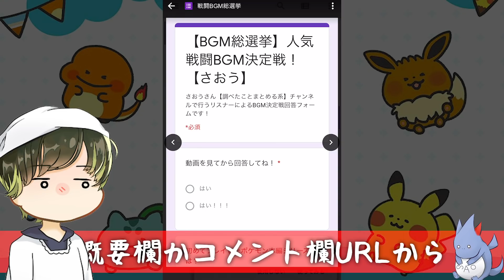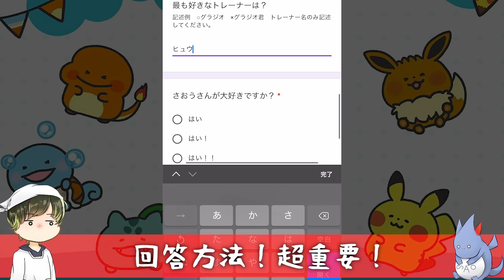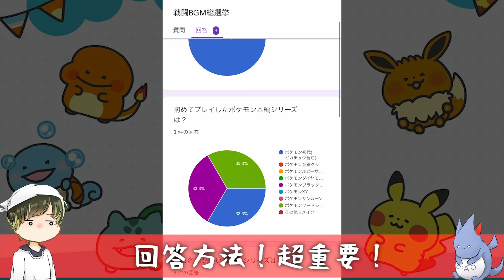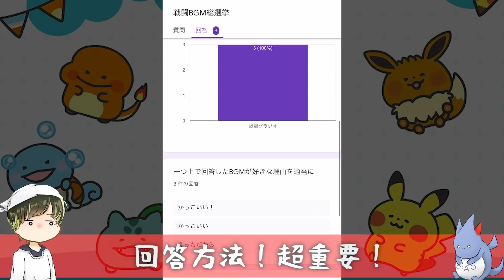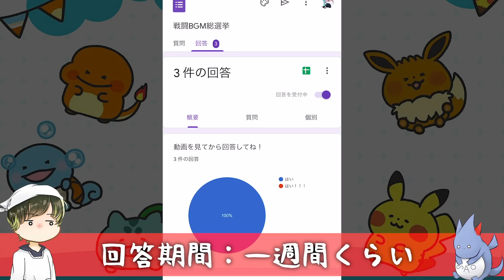【待望】例の企画が開催されます。急いで投票ください。【ポケモン剣盾】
THE 手抜き企画。

予定を変更して、投票は締め切りました！
多くのご投票ありがとうございました。

さおうのグッズ販売が始まったよ！

そよ様（＠uotami_2000）